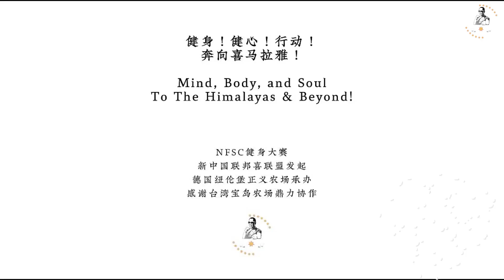赛手风采 青藤，在健身大赛中很好的展示了自己；毫无疑问，他是新中国联邦最优秀、最努力的全能型战友之一。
1、文贵大直播同时推流方便不能在盖特收看的战友以及面向全球所有同胞。
2、超高清4K版文贵大直播上传。
3、每日文贵小视频（添加高清艺术字体封面和校对后的字幕）上传。
4、NFSCTV盖特视频（全球农场联盟优品视频和节目的转发上传）
5、农场战友制作的小视频、短视频。
6、农场听写组团队对文贵大直播的重点内容的概要等。
7、农场直播节目、视频、音乐类等作品的发布。